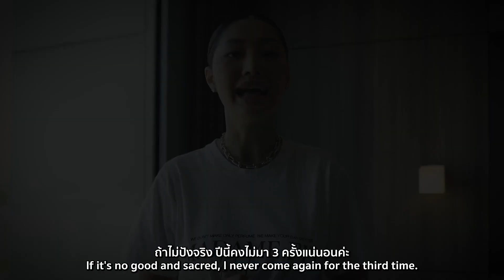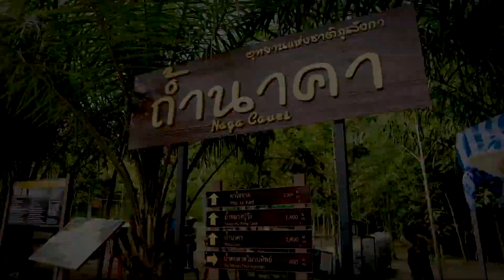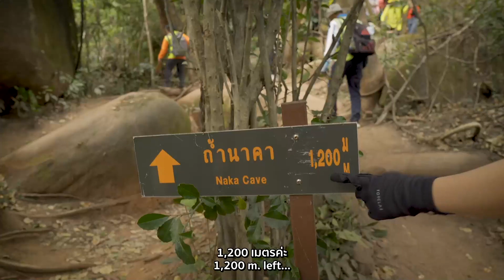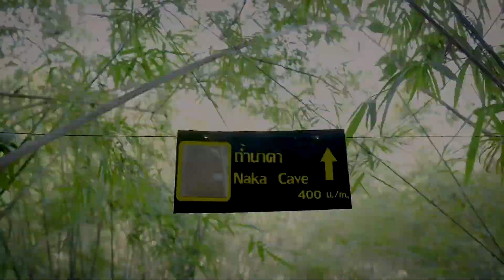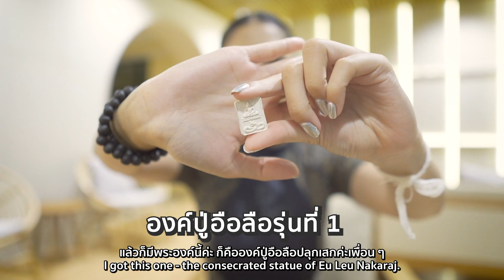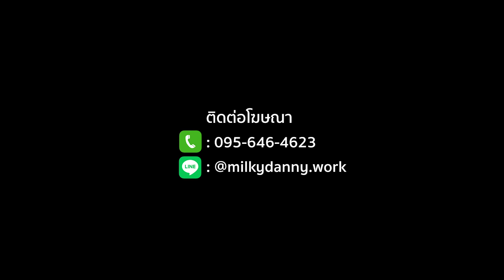ถ้ำนาคา-ภูลังกา ครั้งที่ 3 ในรอบปี | สุดปังพลังมู Ep.4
สุดปังพลังมูคลิปนี้มิ้วกี้ดีใจมากที่ได้รับเชิญให้ไปร่วมบุญ
พิธีบวงสรวงพญานาคกลางน้ำที่ จ.บึงกาฬ และ ขึ้นถ้ำนาคาเพื่อสักการะพ่อปู่อือลือค่ะ

ในปีนี้ ครั้งนี้เป็นครั้งที่ 3 แล้วที่มิ้วกี้ได้มีโอกาสกลับมาค่ะ
มิ้วกี้หวังว่าคลิปนี้จะมีประโยชน์สำหรับเพื่อนๆที่อยากไปขึ้นถ้ำนาคานะคะ
การเดินขึ้นจะเป็นอย่างไร ตามไปดูกันได้ในคลิปเลยคร่าา 🙏🏼🙏🏼